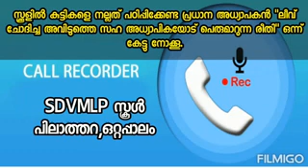ഒറ്റപ്പാലം പിലാത്തറ SDVMLP സ്‌കൂളിലെ ടീച്ചർ ഉച്ചക്ക് ലീവ് ചോദിച്ചതിന് ഹെഡ്മാസ്റ്റർ ടീച്ചറെ അസഭ്യം പറ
ഒറ്റപ്പാലം പിലാത്തറ SDVMLP സ്‌കൂളിലെ ടീച്ചർ ഉച്ചക്ക് ലീവ് ചോദിച്ചതിന് ഹെഡ്മാസ്റ്റർ ടീച്ചറെ അസഭ്യം പറയുന്നു...😡😡

നടപടി സ്വീകരിക്കുന്നതുവരെ പ്രതിഷേധിക്കുക...